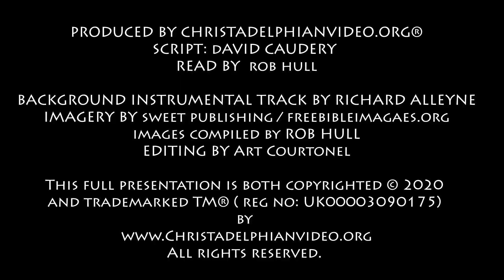Thought for October 4th 'Faith working through love ' Galations 5:6